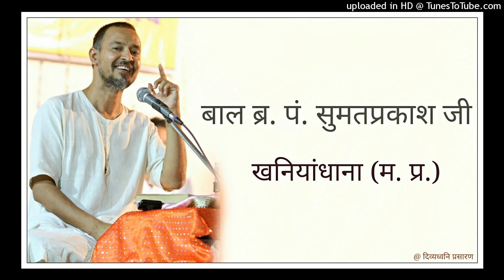17 नय चक्र : उपचरित-अनुपचरित सद्भूत व्यवहार नय : श्री महावीर स्वामी दिगंबर जैन मंदिर, गांधीनगर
दिनाँक : 10 सितम्बर, 2018 प्रातः

बाल ब्र. पं. श्री सुमतप्रकाश जी, खनियाँधाना (म. प्र.) द्वारा श्रीमद् राजचंद्र आध्यात्मिक साधना केन्द्र, कोबा-गांधीनगर (अहमदाबाद) Shrimad Rajchandra Adhyatmik Sadhana Kendra Koba, Dist: Gandhinagar (Gujarat) प्रवास के अन्तर्गत हुए मंगल प्रवचनों की श्रृंखला प्रस्तुत है।

ब्र. सुमतप्रकाश जी के अन्य विषयों पर प्रवचन इस लिस्ट से सुन सकते हैं :

आभार : निखिल शास्त्री, भायंदर (मुम्बई)